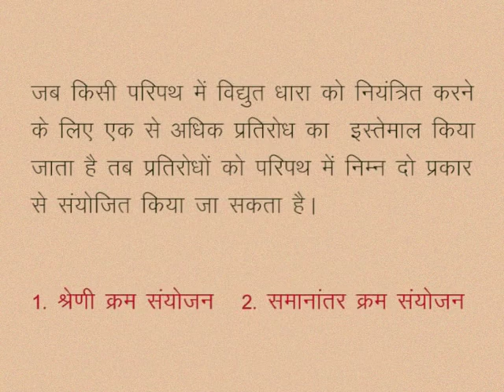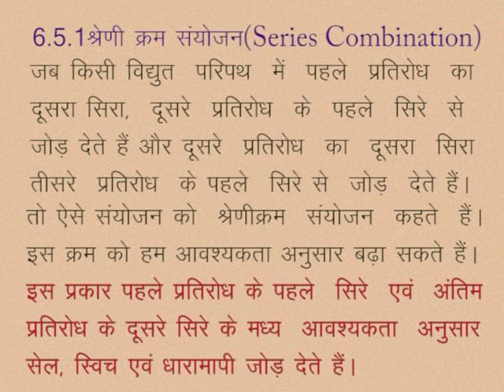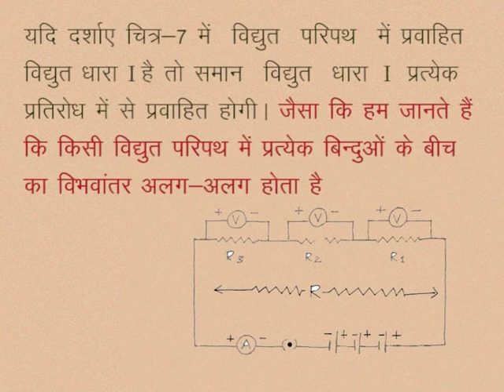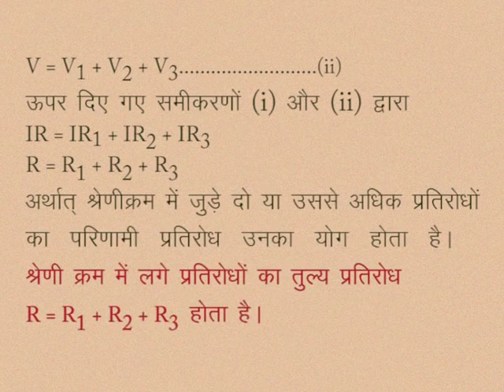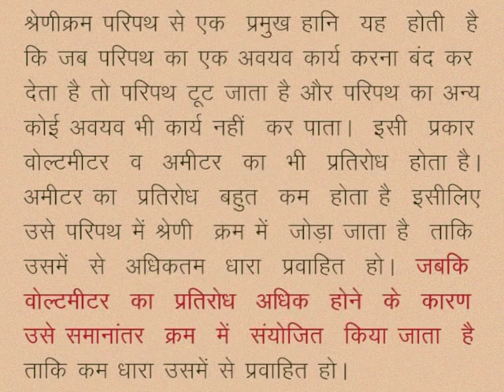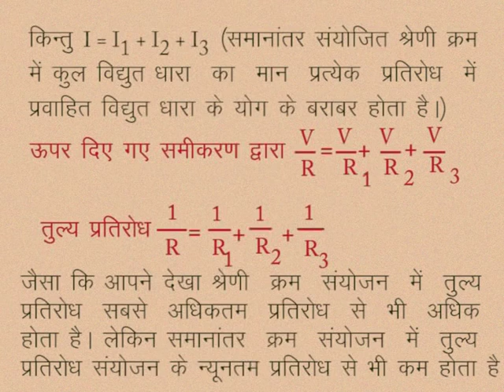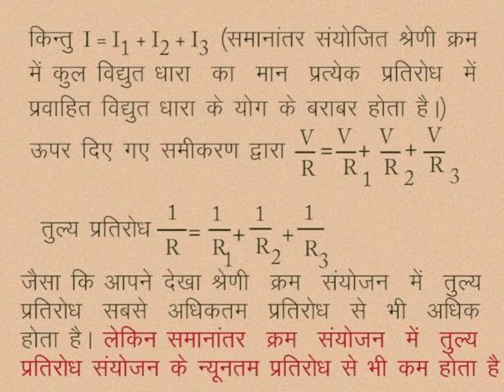CLASS 10th SCIENCE | CHAPTER -6- ELECTRIC CURRENT AND CIRCUIT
CLASS 10th SCIENCE | CHAPTER -6- ELECTRIC CURRENT AND CIRCUIT | COMBINATION OF RESISTANCE |